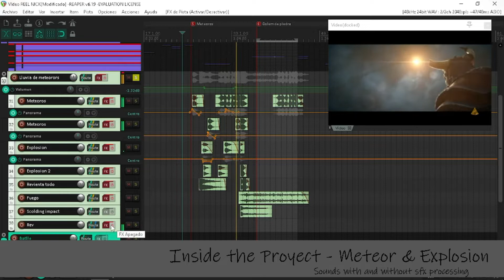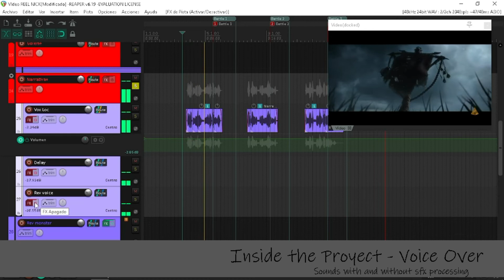Inside The Proyect Vol 1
This is inside the project Vol 1:

A short summary of the changes with or without processing of some of the SFX sections from the previous video.

If you want to know more about the process leave me your comments here below about what you would like to see or know more about.